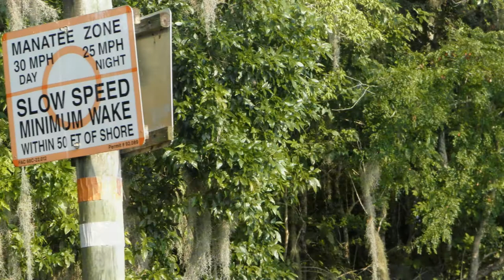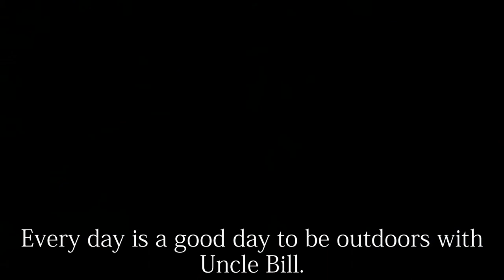Everyday is a good day outdoors with Uncle Bill